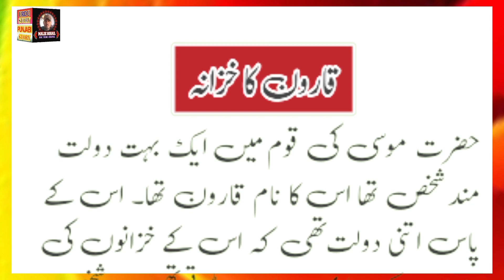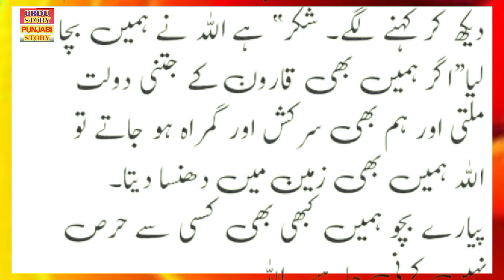KAROON KA KHAZANA Urdu Storey Audio Voice Ka Sath || آج کی کہانی ( قارون کا خزانہ)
KAROONKAKHAZANAUrduStoreyAudioVoiceKaSath || آج کی کہانی ( قارون کا خزانہ)

Stay in the loop by following [Your Channel Name] on [social media links]. Join us in celebrating the art of Urdu storytelling.